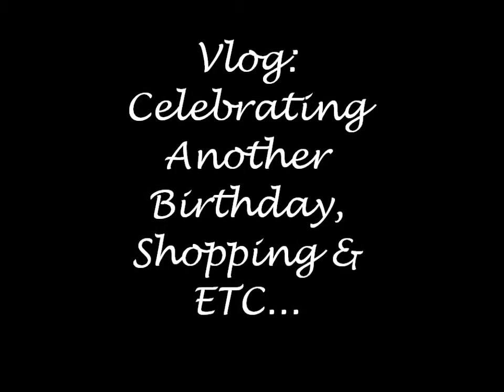Vlog: Another Birthday, Shopping, & Etc!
03/12/2013 Birthday Outing, Shopping at the Malls, Breakfast at IHOP, Spencers,